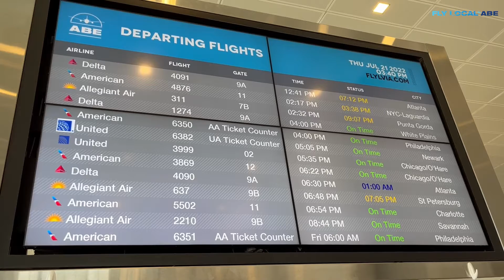Fly Local ABE Concannon Miller